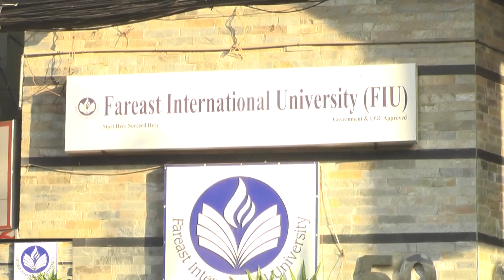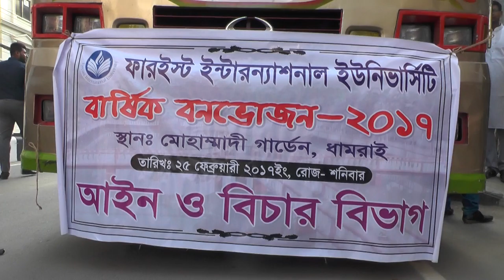01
Fareast International University Annual Picnic 2017